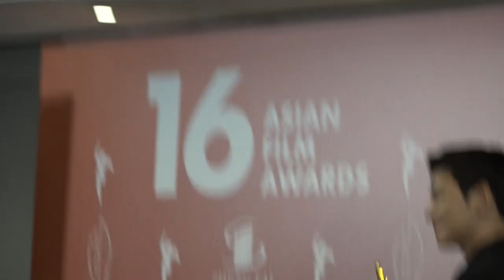亞洲電影大獎｜池昌旭成功與梁朝偉合照 盼獲香港導演賞識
池昌旭在《第16屆亞洲電影大獎》獲頒「AFA新世代獎」，他表示很多謝大家邀請及獲獎。問到他作為新世代演員應有的條件，他表示要不斷挑戰及堅持，會繼續演好所有作品。他又呼籲若有好的劇本及角色，希望香港導演可以找他演出，他坦言自己主力在韓國拍戲，未試過在海外其他地方，所以很想試試。

他表示很喜歡梁朝偉，在今次活動上成功與他合照，非常開心，坦言作為粉絲可與偶像影相已很開心，若未來可以合作，可說是非常幸福。他提到今次來港工作緊密，希望下來來港旅行周圍看看。

bmgproductionmusic